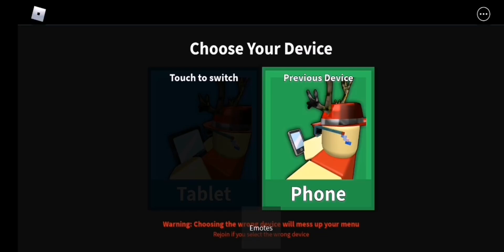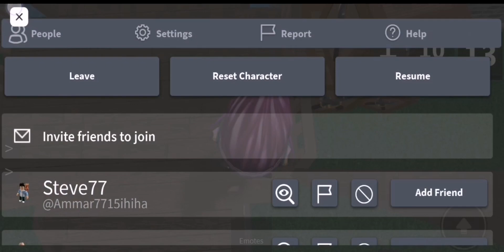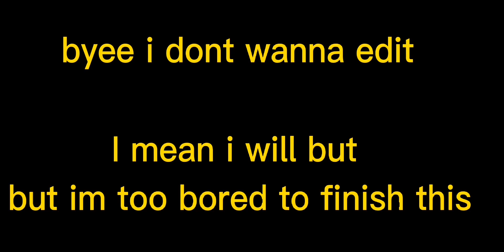Playing MM2 But Im A Rthro (idea from @lena-i4j )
Yes...no one likes rthro😥
Ig you see this i will do a voice reveal at 200 subs😳